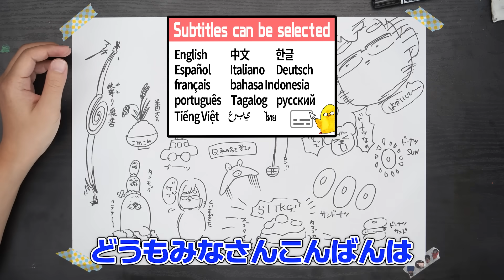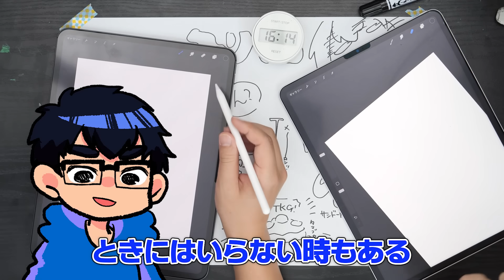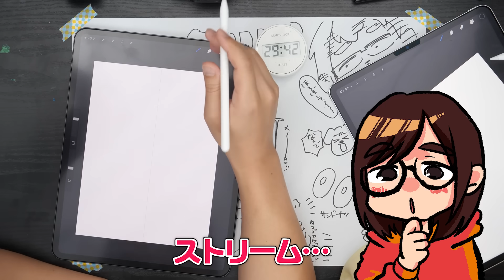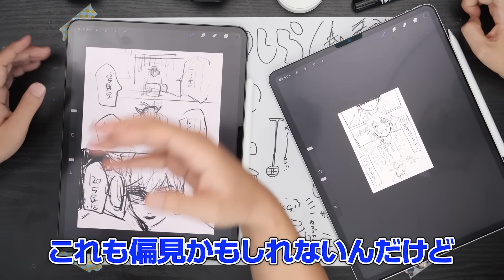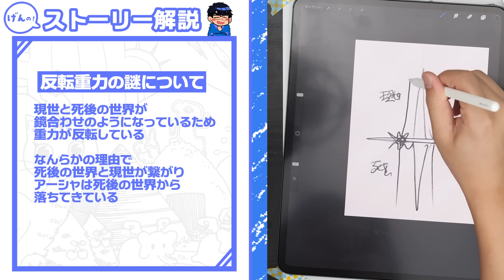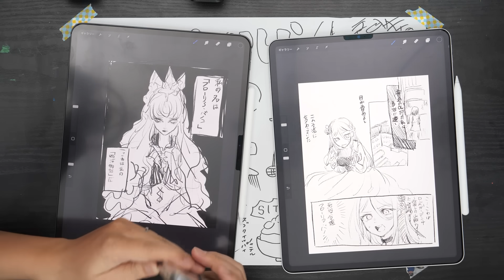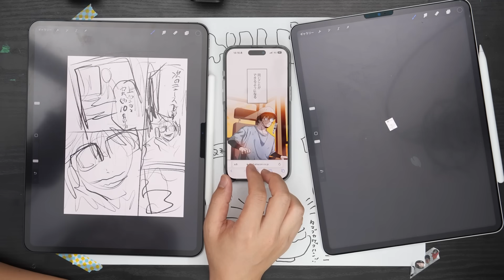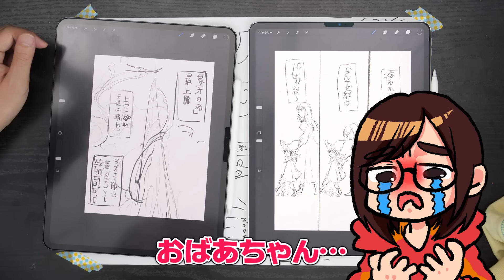1ミリも知らない漫画でも「タイトルとキャラ名」さえ分かれば”冒頭3ページ”完璧に描ける！？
なつめさんち名物「ミリしらお絵描き対決」を更に進化させました🥺
タイトルと主人公の名前から「マンガ冒頭の展開」当ててみせます！！！
絵描きならそれくらいできるよね！？
……できるかな…？？？🫠

[PR] 提供 Amazon
独占配信マンガなどを無料で読み始めよう✨
「Amazon Fliptoon」

📕今回紹介したマンガはこちら！▼
・悪役令嬢に憑依した私は生き残るために黒豹を手懐けます

・Noah's Tube〜ノアのチューブ 陰キャの僕が世界を変える!?～

・象牙の塔の魔法使いと拾われ少女

企画/撮影：なつめさんち
監督/構成：なつめ げん
動画内イラスト：なつめ さや
編集：ぴかきち@pikakichi_

※稼働準備中

エンディングテーマ
『旅立ちの青』
作曲：くれは